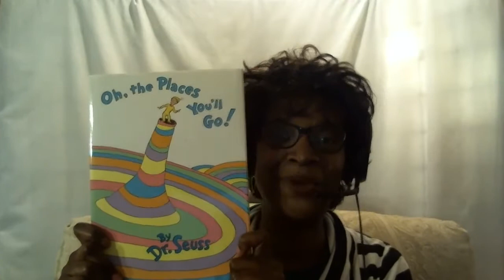Dr Priscilla Sings Short ABC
'Come and learn with me the phonics.  The key to speaking English fluently.